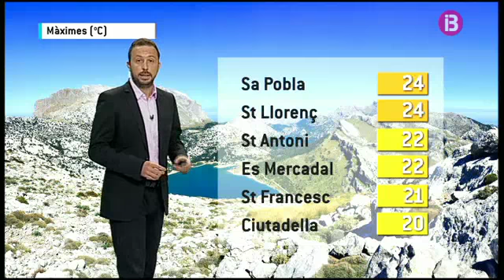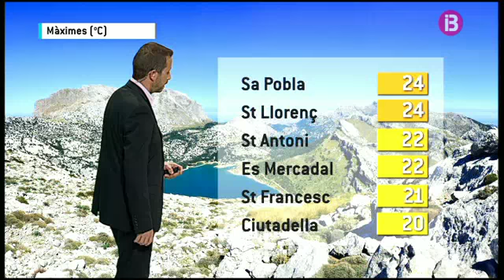El temps vespre 19-03-2017